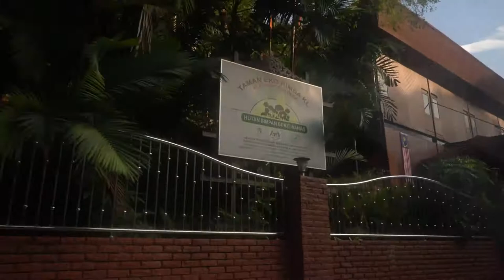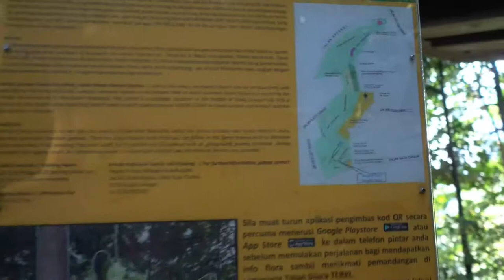Bukit Nanas KL VLOG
吉隆坡市中心爬山 VLOG